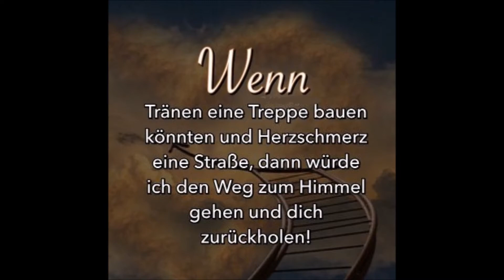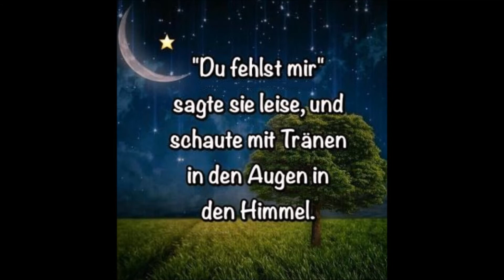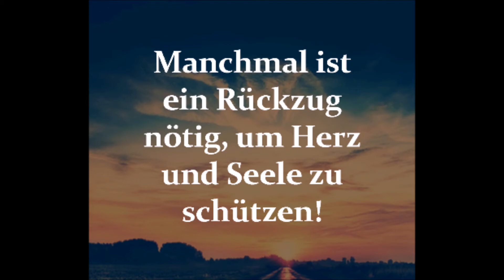Stettinmusik - Vergessen heißt verloren sein